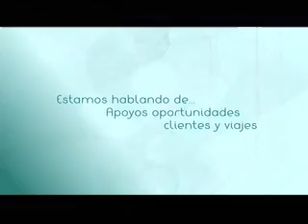Cómo Diseñar un Jardín de Mesa para tu Escritorio (AV)